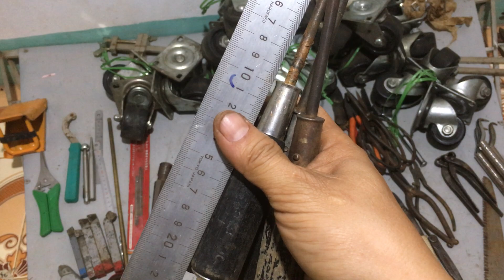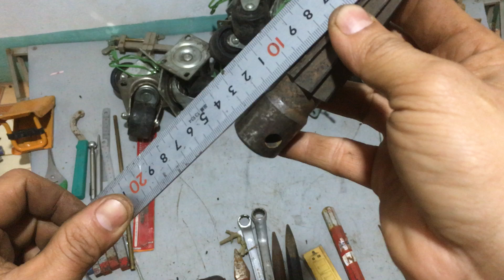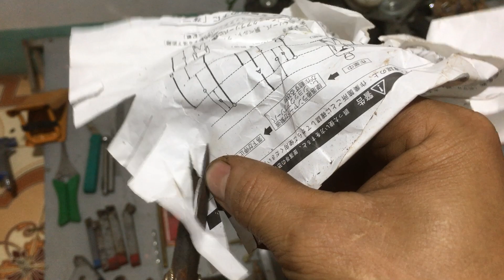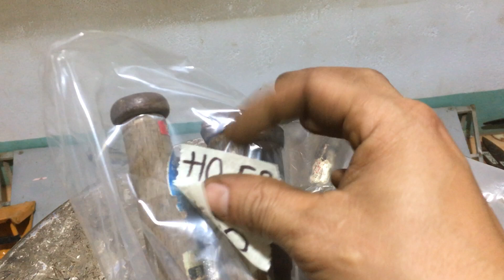clip mã HO:tuvit,kìm,bánh xe,đục gỗ,nam châm…0349653147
mọi người chốt mã HO
ai có nhu cầu lh:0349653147 hoặc lk zalo:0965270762